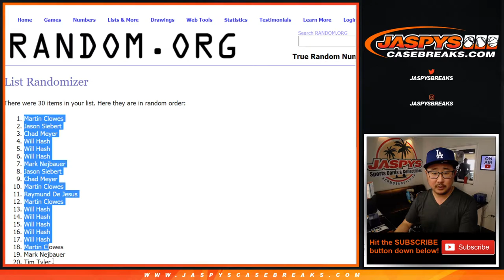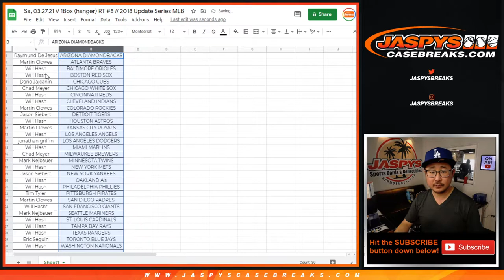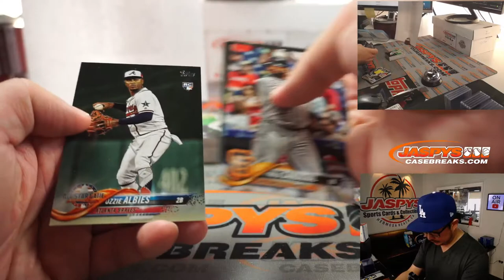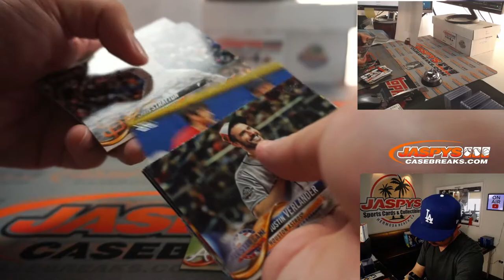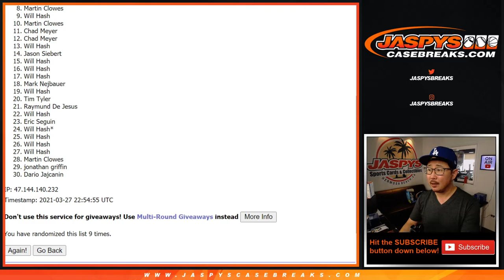Sa, 03.27.21 // 1Box (hanger) RT #8 // 2018 Update Series MLB